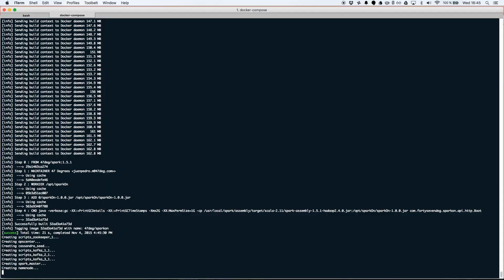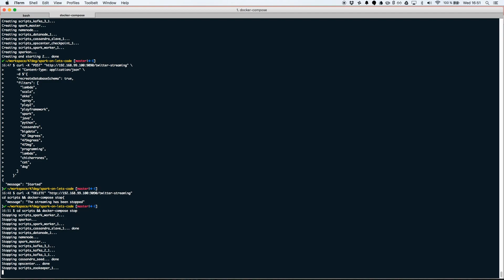Spark On: Let’s Code 47 Degrees Blog Series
This demo video provides some guidance about how to deploy Spark On Docker cluster